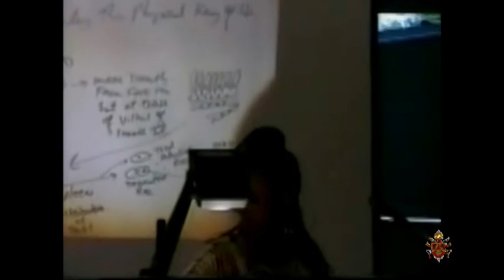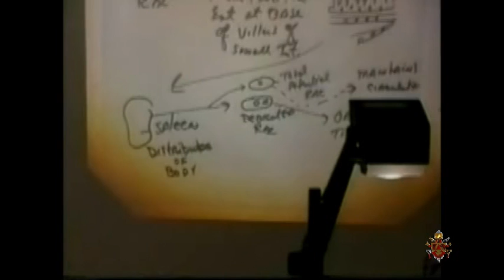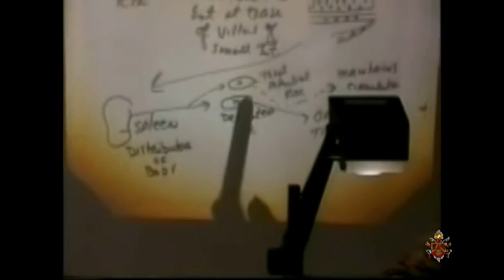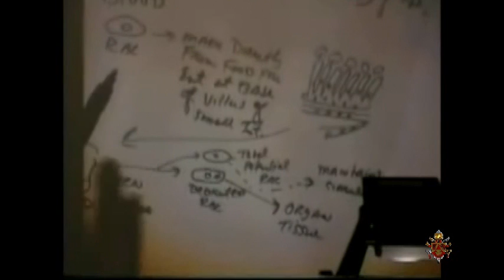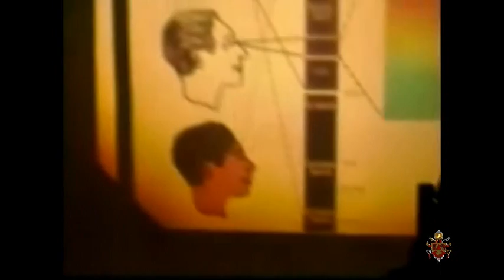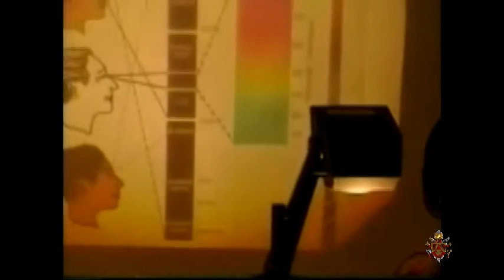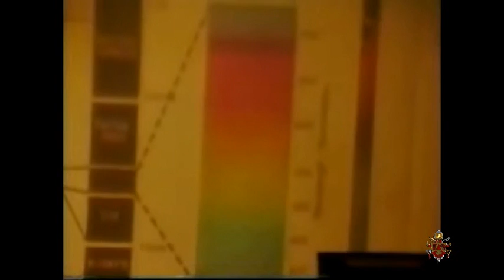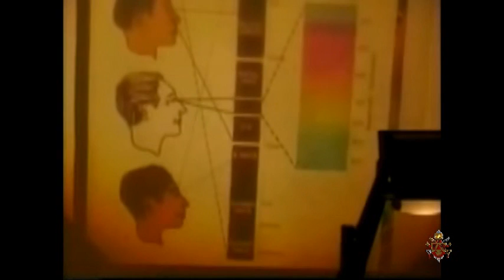The Power of Vibrational Healing Part One of 2 feat Dr Jewel Pookrum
Esoteric, Melanologic (I made this word), Vibratory spiritual and physical stimulus.